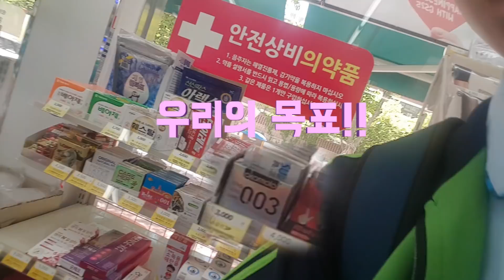Maru & 마루TV 마루 편의점에서 콘돔을 사버렸습니다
예전부터 해보고 싶어서 해보았습니다
다음영상에서는 콘돔으로 놀아보도록 하죠 훗